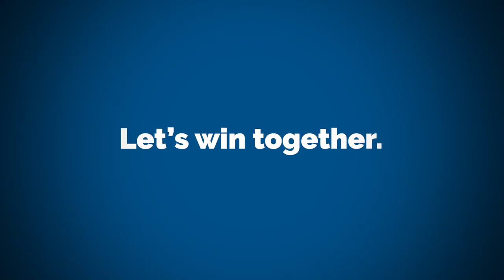James Cleverly Launch Video